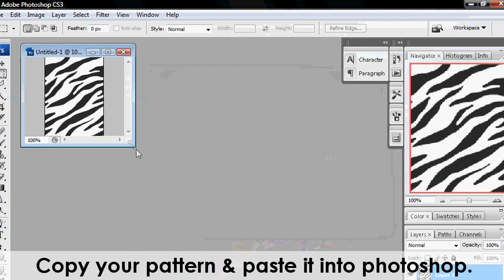How to make & use patterns in photoshop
Hey guys! Tiffany here again with another tutorial.
hope you guys like it & learn.
Thanks so much for the 700 & keep on requesting those tutorials!